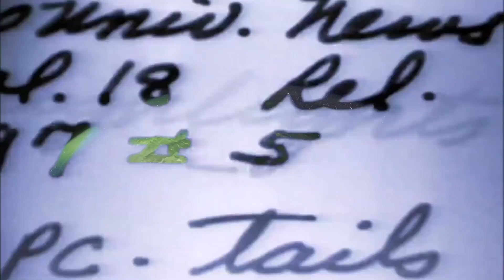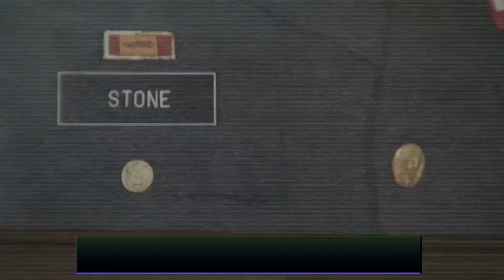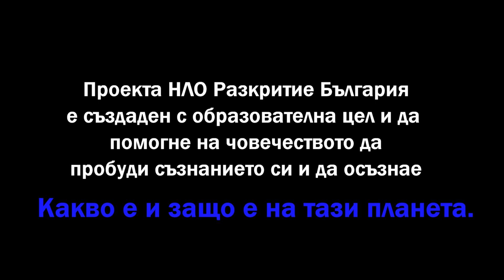Клифърд Стоун Разкритие, Това не бяха маймунки...Това бяха нечовешки същества.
В това кратко видео Клифорд Стоун разказва за един от случаите, когато е участвал в разследване на паднал космически апарат или НЛО.
Клифърд Стоун не можа да сподели абсолютно всичко, което знаеше заради клетвата, която беше подписал свързана с Националната Сигурност на САЩ. Но определено той беше човекът с най много знание и беше посветил живота си да споделя онова, което трябваше да се знае от гражданите на света. А то е, че не сме сами във Вселената и имаме приятели обитаващи различни звездни системи.

Моля абонирайте се за канала и споделяйте, за да продължим РАЗКРИТИЕТО ДА СЕ РАЗПРОСТРАНЯВА.